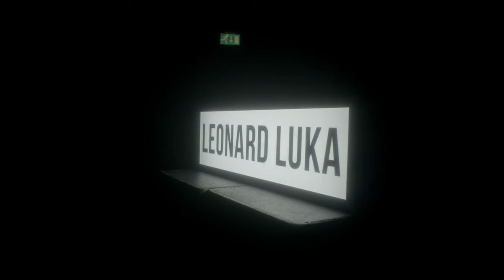Leonard Luka - Kimono [Live at Tivoli de Helling]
Directed and shot by Felipe Barea (Biscuitpunch)

Recorded Live & Engineered at Tivoli de Helling (Utrecht) by Bob Willekens
Mixed by Leonard Luka & Thijs van Zutphen
Mastered by Wessel Oltheten

Drums by Benjamin Torbijn
Percussion by Yannick van ter Beek
Bass by Thijs van Zutphen
Written by Leonard Luka & Simon Akkermans